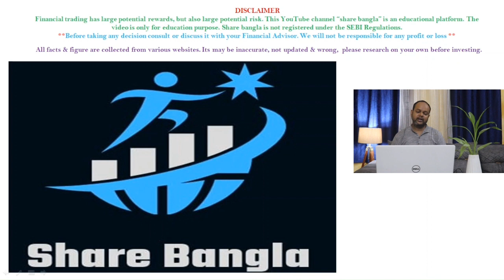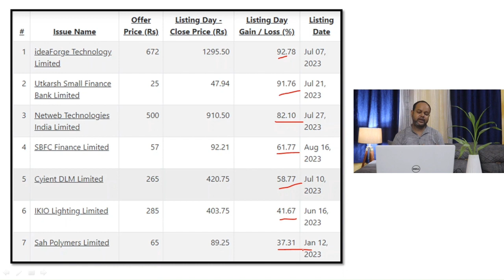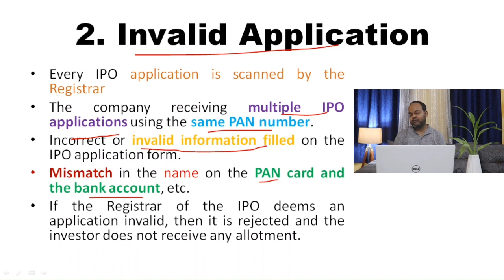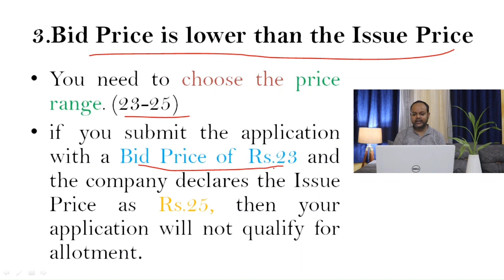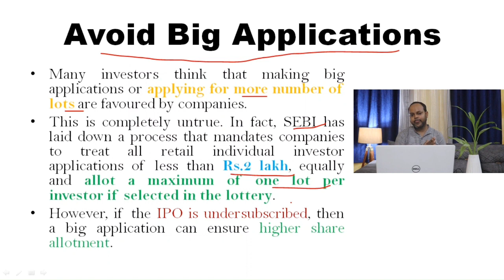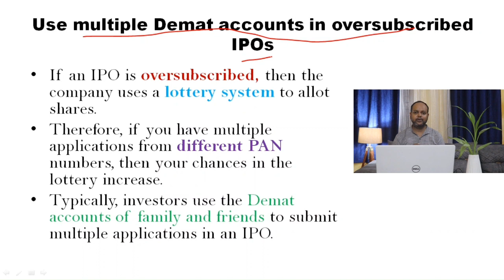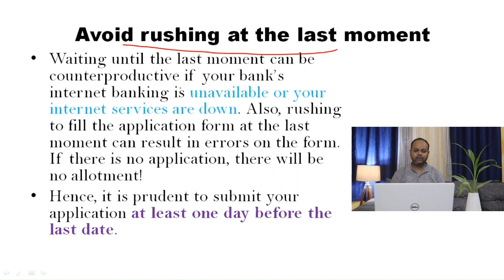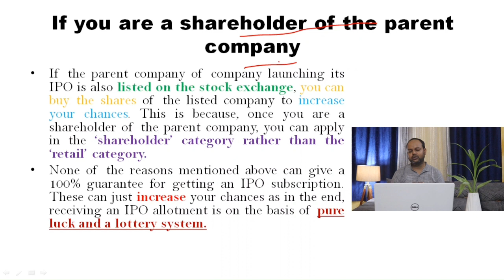Secret Tricks to apply in IPO for 100% Allotment of Shares I How to get Tata technologies IPO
Your Quarries:
Secret Tricks to Invest in IPO for 100% Allotment of Shares in bengali
Secret tricks to apply in ipo in bengali
How to Increase the Chances of Getting an IPO in bengali
How to Get an IPO Allotment in bengali
tata technologies ipo how to buy in bengali
tata technologies ipo is good or bad in bengali
how to apply ipo in bengali,
how to apply ipo in groww app in bangla